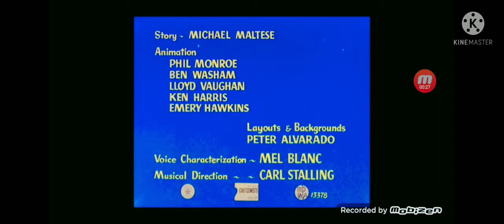8 BALL BUNNY 1950 INTRO AND ENDING MOBIZEN VERSION